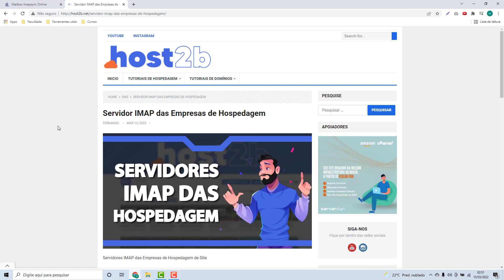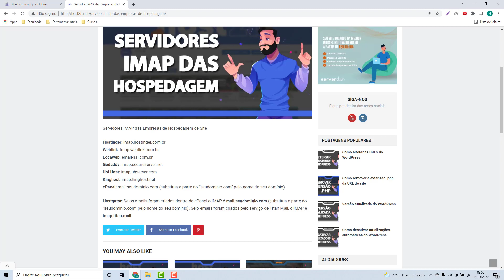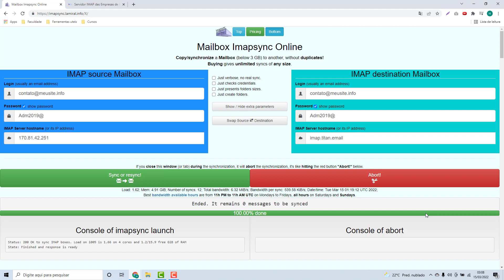Como migrar emails para a Hostgator (Rápido e Fácil)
Aprenda Como migrar emails para a Hostgator facilmente e em poucos minutos

Links importantes!!!